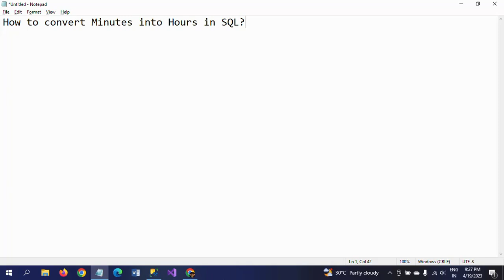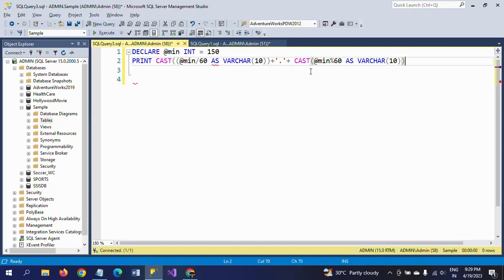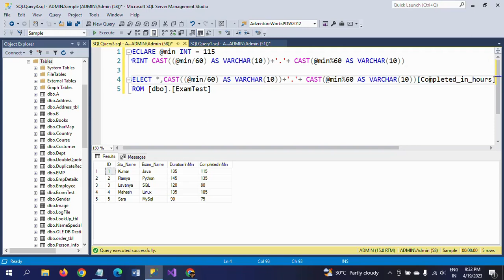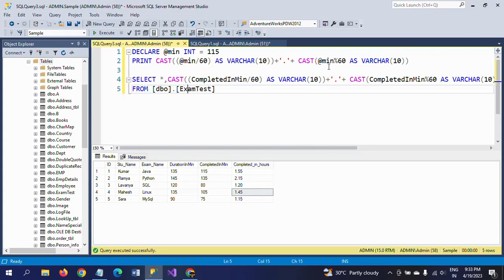SQL Queries||How to convert Minutes into Hours in SQL?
You have to use CAST to convert Min data type to VARCHAR.